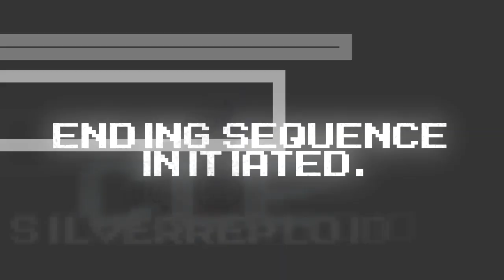A WHOLE NEW WORLD!!! [Splatoon 3: SplatFest World Premiere]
We're inching forth to the whole new era!

Today, I get myself the kickstart to the new Splatoon installment: Splatoon 3!  More adventures coming soon next month, once releases!  I cannot wait to actually give this game a massive whirl!